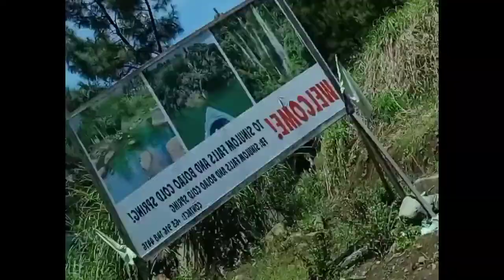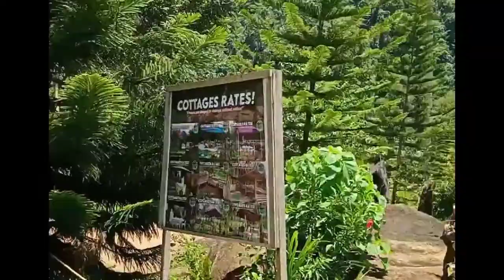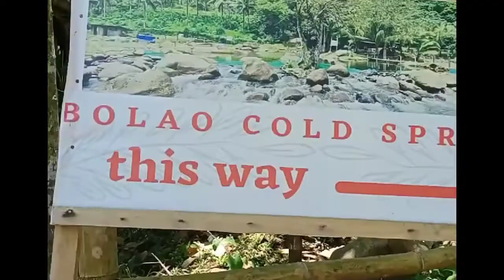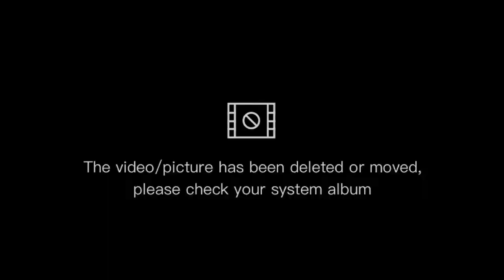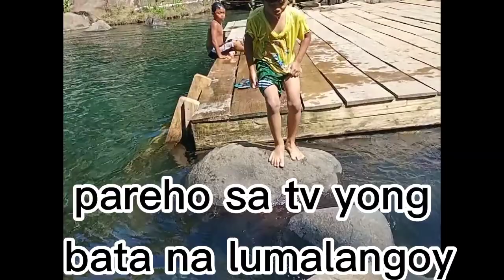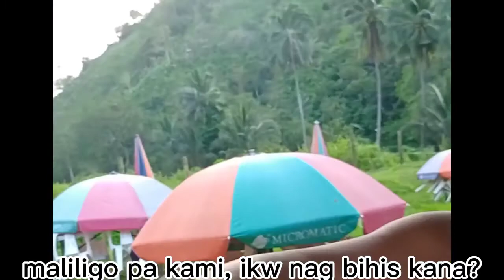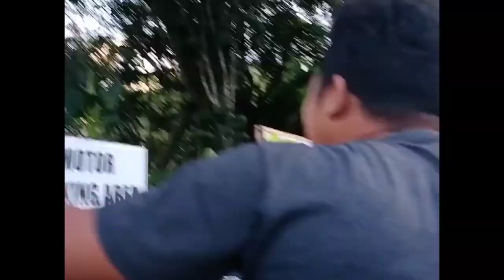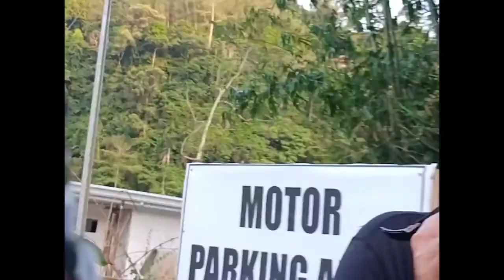BOLAO COLD SPRING part 2| TRAVEL REVEAL PAUWI | full video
@RodavlasVlogs Videos ​

Please SUBSCRIBED nmn sa channel ko RODAVLAS VLOGS and dont forget to like 👍 and click the Notification bell🔔 para ma Notify kayo sa mga Upcoming Videos ko,  Keep safe po tayong lahat, God Blessed Us all and more Power.

hanap niyo ba ay preskong hangin at malamig na tubig? just visit Sinulom and Bolao Cold Spring Resort Located at Dansolihon Road Talakag bukidnon

Sinulom and Bolao Cold Spring Resort
ay napaka perfect na lugar pasyalan at paliguan pra sa mga magkakaibigan na gustong mag relax at mag bakasyon.